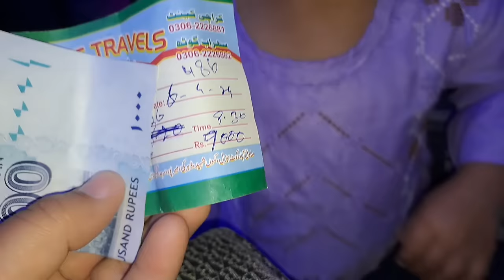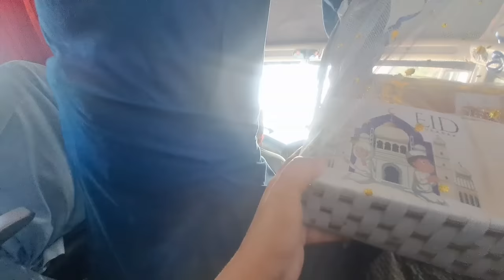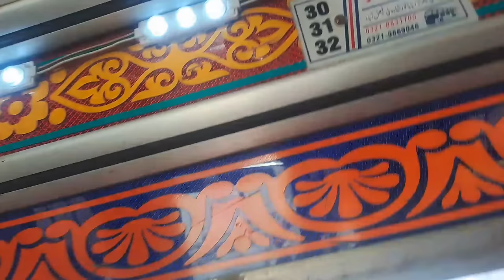Aate Hue Fatima ne kya bol diya🥺 ll Kitni Mushkil se ghar pahunche 😔ll farooqyaseen family Vlogs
Aate Hue Fatima ne kya bol diya Kitni Mushkil se ghar pahunche